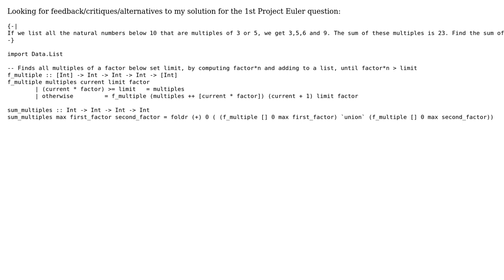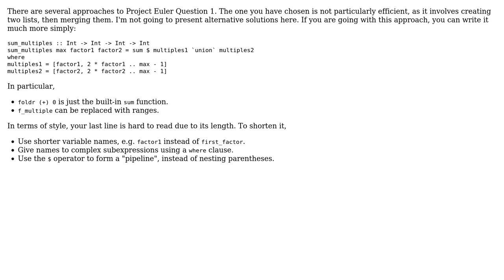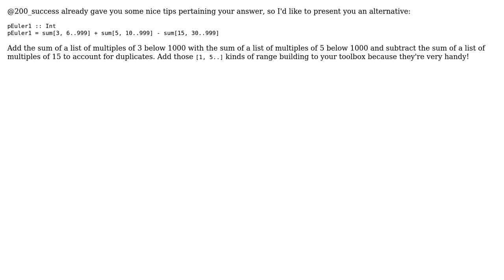Project Euler #1 in Haskell (2 Solutions!!)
Project Euler #1 in Haskell

With thanks & praise to God, and with thanks to the many people who have made this project possible! | Content (except music & images) licensed under CC BY-SA | Music | Images & others | With thanks to user TravMatth user Marcus Vinicius Monteiro user 200_success and the Stack Exchange Network Trademarks are property of their respective owners. You are responsible for your own actions.